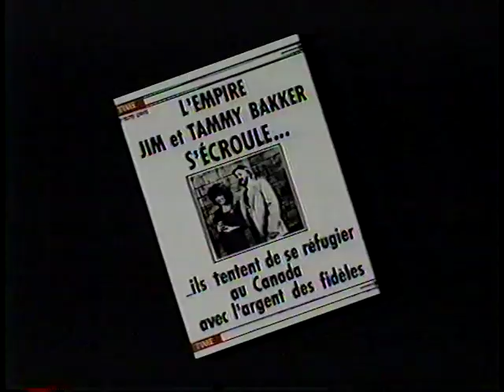Fern Check 1988, Casse Tête 1988,